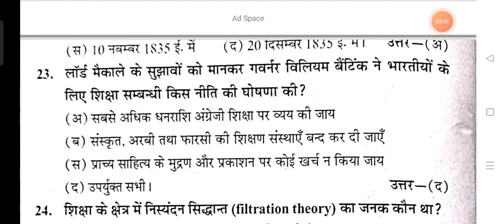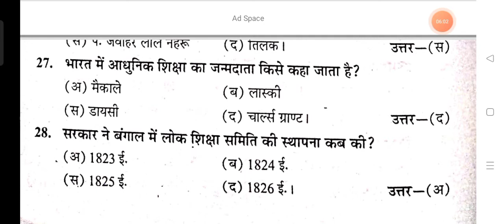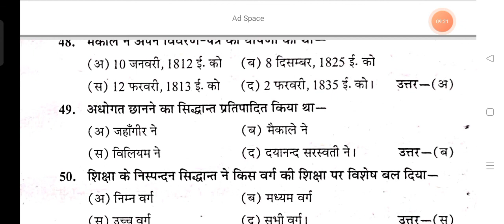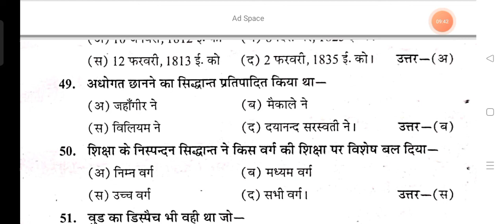education b.a. 2nd semester / education objective question part - 5